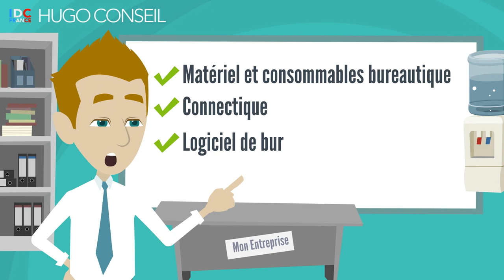Centrale d'achat pour PME